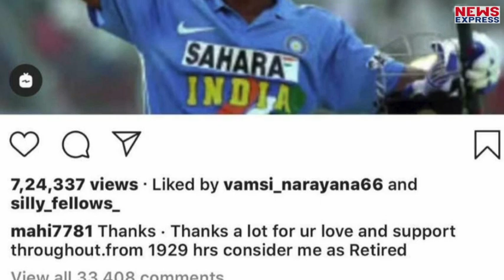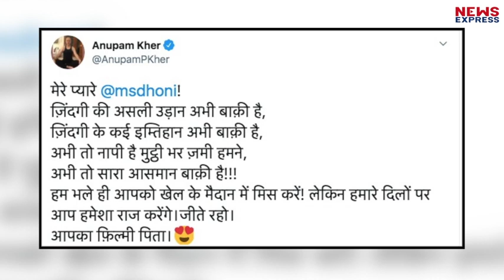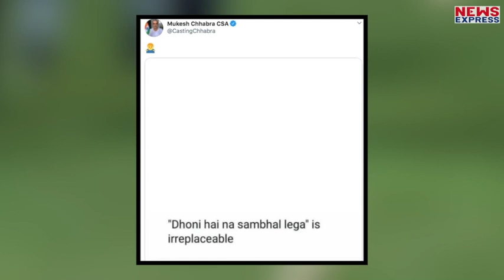Retirement के बाद Dhoni के पिता भी हुए Emotional, लिखा- अभी सारा आसमान बाकी है !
रिकेट के पूर्व कप्तान महेंद्र सिंह धोनी के संन्यास पर उनके फिल्मी पिता अनुपम खेर भी भावुक हो गए..भावुक पोस्ट कर उन्होंने धोनी की हौसलाअफजाई की है, लिखा है अभी तो सारा आसमान बाकी है..अनुपम खेर की तरह कई और सिलेब्स ने भी महेंद्र सिंह धोनी के लिए भावुक पोस्ट लिखी हैं…